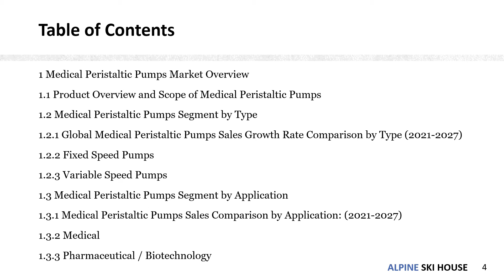Medical Peristaltic Pumps Market Research Report 2021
Get the Free Pdf format of report click the following

Medical Peristaltic Pumps Market  research report includes specific segments by region (country), by company, by Type and by Application. This study provides information about the sales and revenue during the historic and forecasted period of 2016 to 2027. Understanding the segments helps in identifying the importance of different factors that aid the market growth.